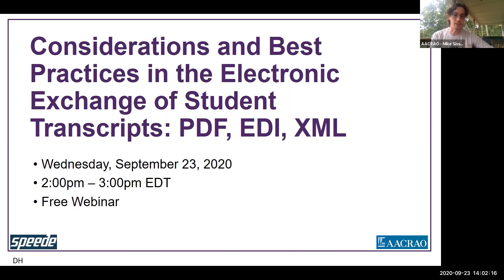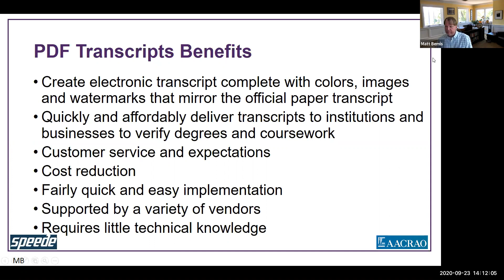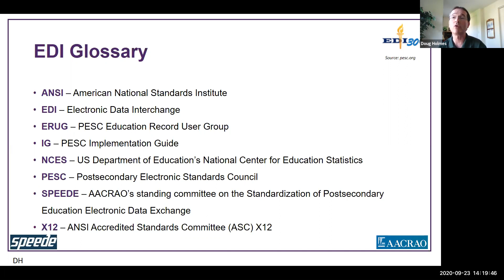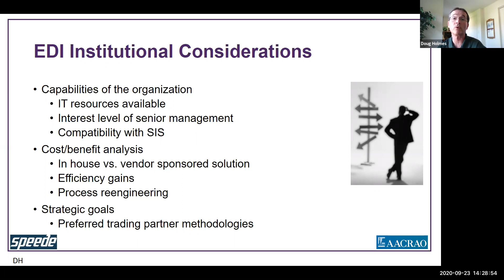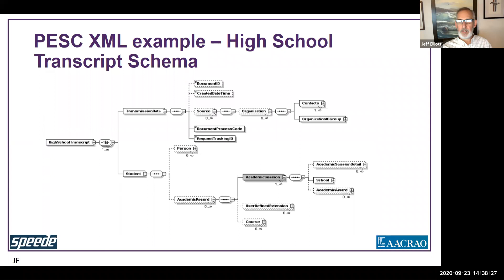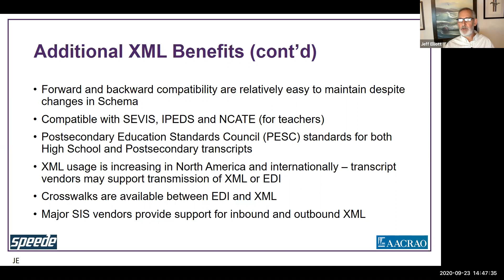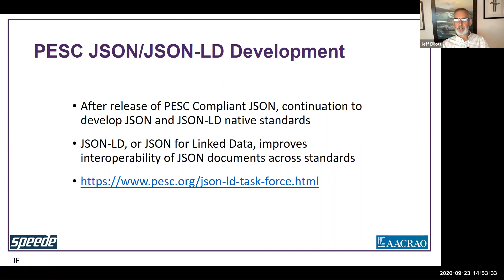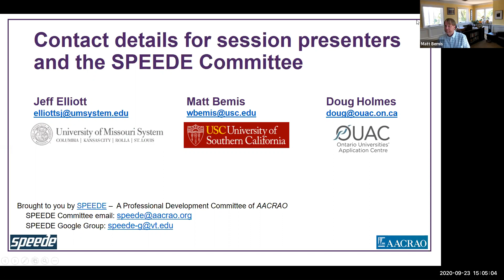Considerations and Best Practices in the Electronic Exchange of Student Transcripts (9/23/20)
PDF, EDI, XML